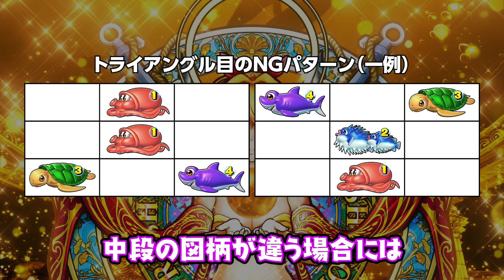「大海物語5ブラック」開発㊙資料公開！【さんよん！】♯37‹毎週木曜日配信予定›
「いちにの さんよん！～開発3課 第4準備室 地下分室～」✨

■♯37 P大海物語5ブラック開発㊙資料公開！【さんよん！】
知っておけば大海5ブラックがさらに面白くなるマル秘情報をお届け！👀💕
ブラック神殿ゾーン中やGOLDパールRUSH中の演出法則が盛りだくさん🐟🌈

【Contents】
・00:00　オープニング
・01:12　ブラックシリーズのST構成
・02:35　ブラック神殿ゾーン中の演出法則
・03:30　GOLDパールRUSH
・05:07　GOLDパールRUSHの演出法則「オカルト予告」
・08:00　その他のGOLDパールRUSHの演出法則
・08:16　エンディング

「さんよん！」とは？
株式会社三洋物産の地下室にある謎の開発室「開発3課 第4準備室 地下分室」（略して「さんよん」）を舞台に繰り広げられるオリジナル連載コンテンツ🌈
海物語が大好きでマイペースな性格の先輩社員「みなと」と、遊技機オタクの新入社員「わたる」が、「新機種情報」や「SANYOコンテンツ」にまつわるマル秘情報などを楽しくお届けします🎵